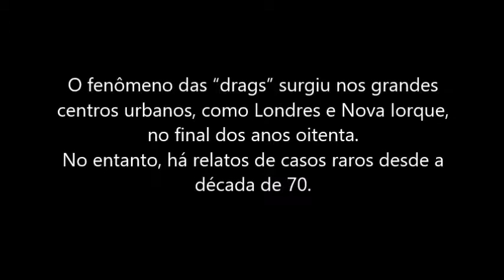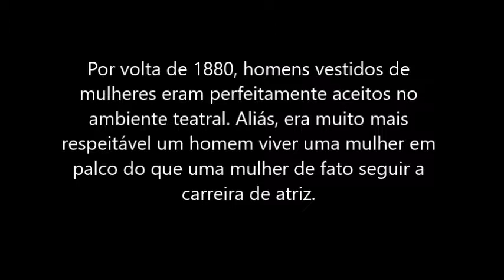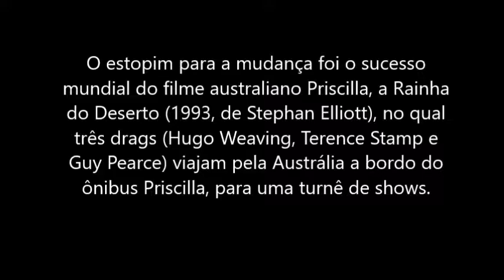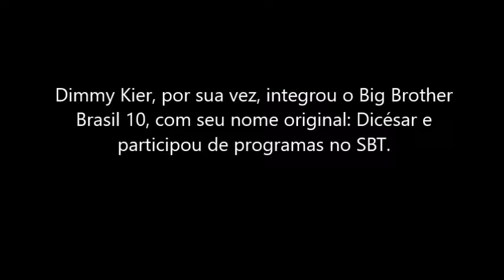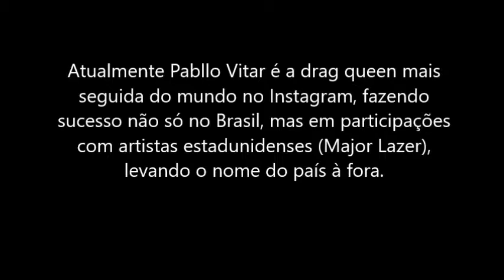[1ºC/2017] Tribos Urbanas - Drag Queen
Trabalho elaborado pelos alunos do 1º ano C da "E.E. Gal. Humberto de Souza Mello" visando obtenção de créditos na disciplina de Sociologia (3º bimestre/2017).